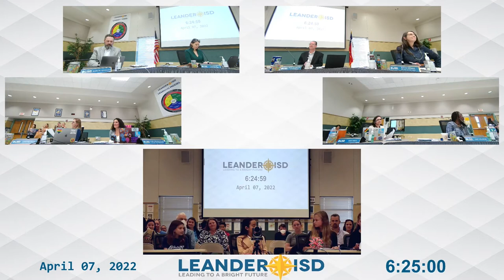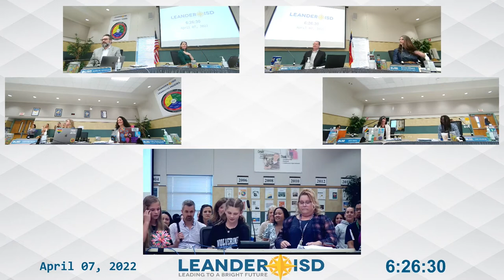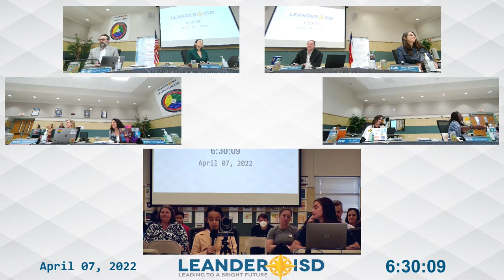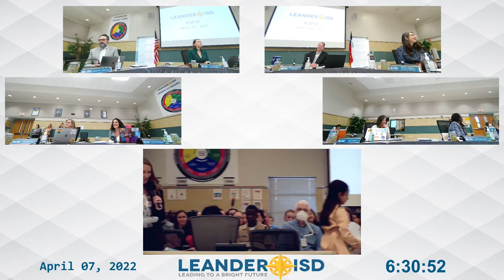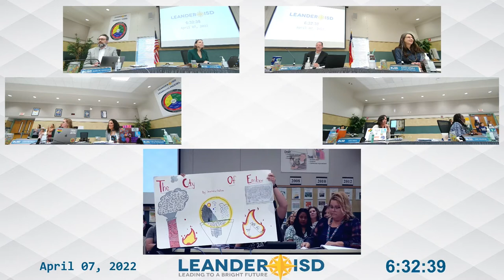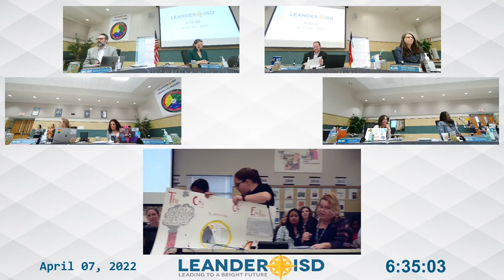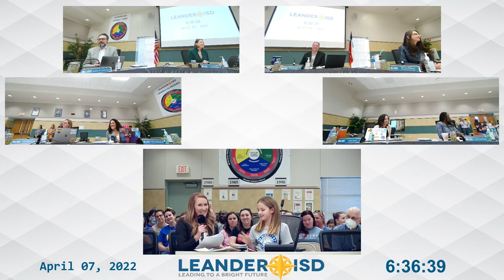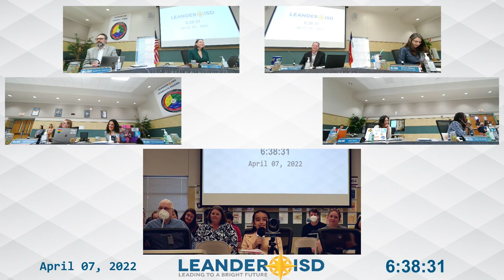Spotlight on Learning: Winkley Elementary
Winkley Elementary’s vision is to “Empower master learners as purpose rich leaders with curiosity and courage for our intercultural world”. Led by Student Council Spirit Leader Anissa Montes, the fifth-grader moderated a showcase of bringing Winkley vision to life. Through Universal Design for Learning guidelines, students showed how they achieve mindfulness, student leadership opportunities, creating personalized digital profiles that align with the district’s graduate profile and student voice and choice in student-led book clubs.